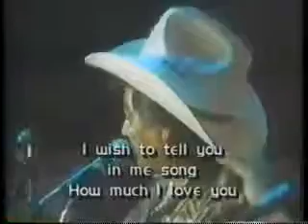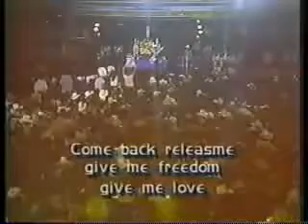Los Tigres Del Norte-El Bilingue (En Vivo)